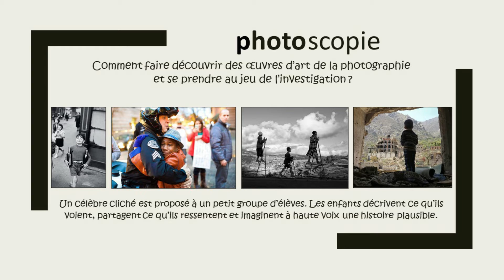Photoscopie n°46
Dans ce nouveau numéro, des élèves de l'école André-Malraux décrivent ce qu’ils voient, partagent ce qu’ils ressentent et imaginent à haute voix une histoire plausible, après vision d'un cliché célèbre d'Henri Cartier-Bresson. Les élèves ne découvrent la photographie que deux minutes avant le début de l’enregistrement de l’émission. Ils n’ont aucun document et ne peuvent ni prendre de notes ni se concerter.